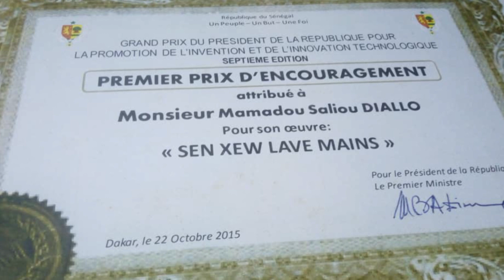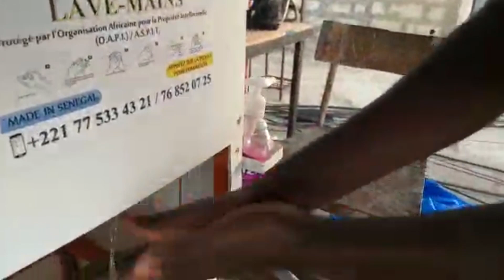Coronavirus: How Africa is getting inventive to wash their hands - BBC What's New?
The World Health Organisation says that we should wash our hands for at least 20 seconds to help stop the spread of coronavirus. But in some parts of Africa running water can be hard to come by, so people are getting inventive to make sure that they are doing their part to help defeat the virus. Malado Sangare has more.